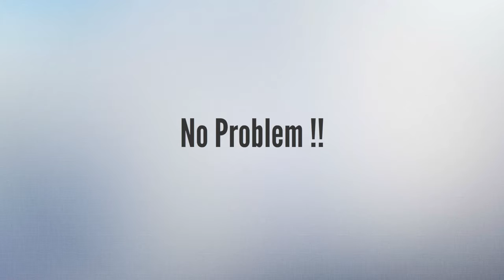How to get a free iphone x | iPhone x free giveaway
In this video We Are Talking About Free iphone X For 1$. If You Want Free iphone X For 1$, Then You Must Watch This Video